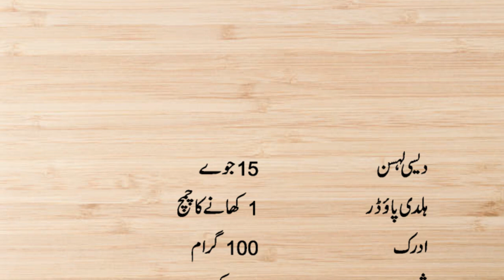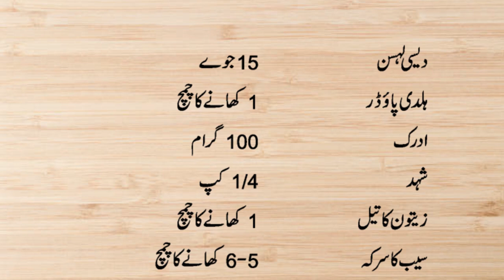Natural Antibiotic Drink The Best Home Remedy | Dr Abdullah Yamin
in this video I will teach you to make best home remedy a natural antibiotic drink for detoxification of your body and for purification of blood